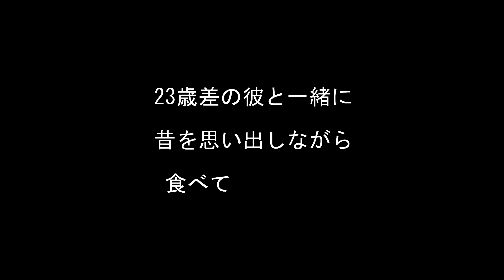【アラフィフ】関西人が子供の頃から作っているたこ焼き/懐かし駄菓子/簡単太巻作り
関西人が子供の頃から作っているたこ焼き作り。
昔を思い出しながら駄菓子を頂く。
型を使用しての太巻き作り。

‹目次›
たこ焼き作り　00:15
懐かし駄菓子　03:09
太巻き作り　05:55

着脱式電器たこ焼き器　たこ焼き倶楽部CS3-0104